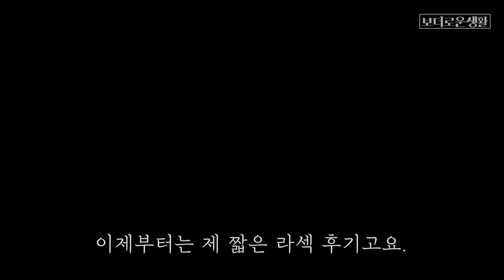살아서 라섹후기와 함께 돌아왔습니다 생존신고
이번 영상 생존신고 겸 조금 쉬어가는 너낌으로다가,,
지금 눈 너무 잘보여서 좀 행벅하긴해요